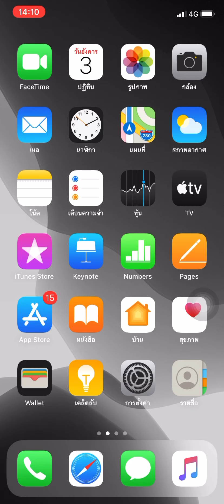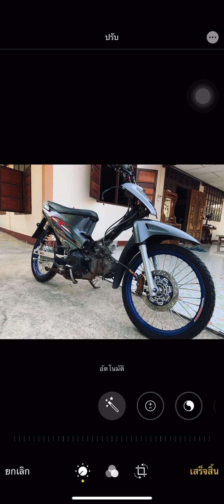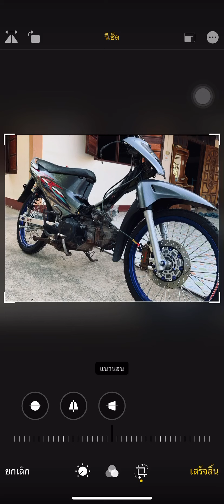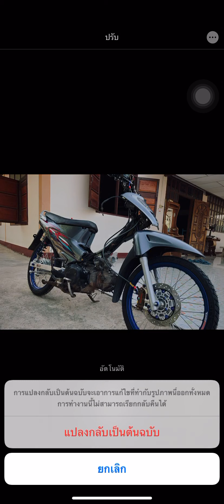รูปสวยด้วยแอป Photo บนไอโพน | Art imagine Pixs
รูปสวยด้วยมือเรา สามารถแต่งรูปให้สวยขึ้นด้วยแอป Photo ที่มาพร้อมกับไอโฟนทุกรุ่น โดยไม่ต้องโหลดแอปเพิ่ม จัดว่าเด็ด !!!